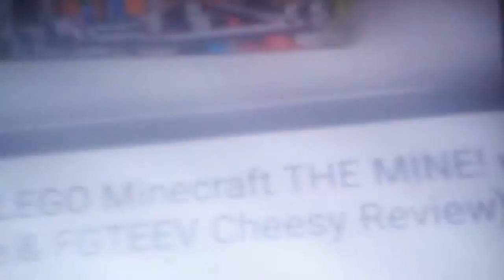You disliked the video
Copy right of stdv